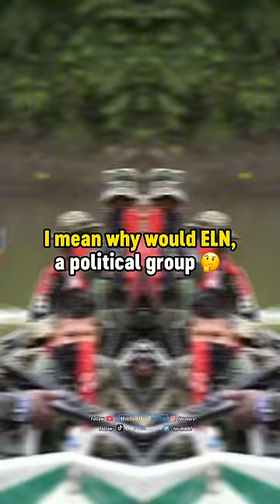The kidnap of Luis Diaz's father: He's safe! ❤️